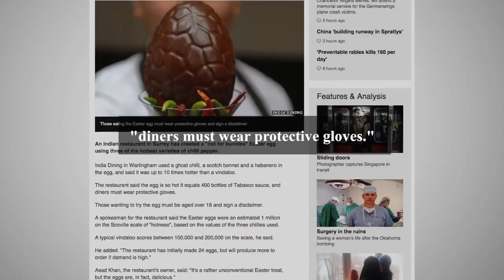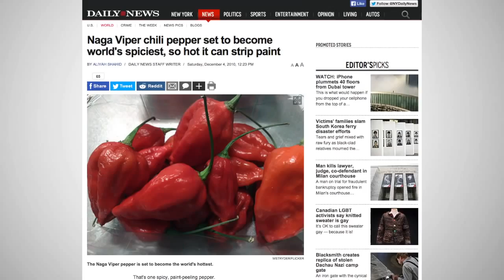10 Of The World’s Hottest Foods